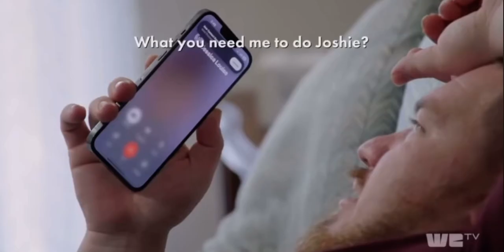Pumpkin is sad. It is hard to move on😢\Mama June: family Crisis \ WE.Tv￼